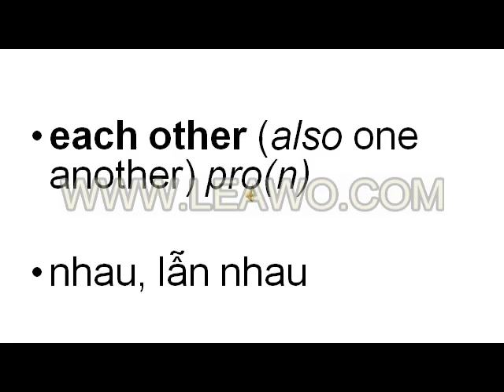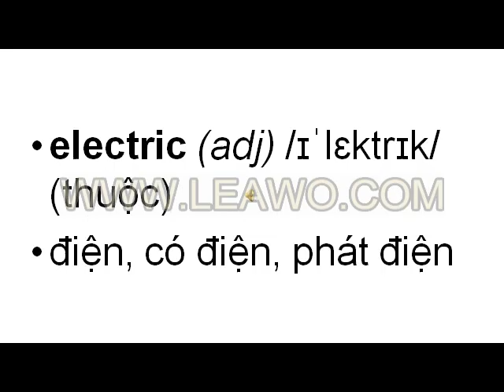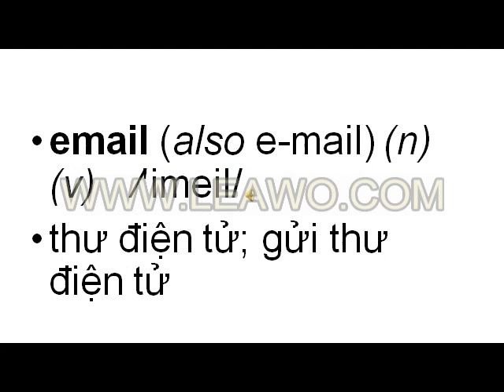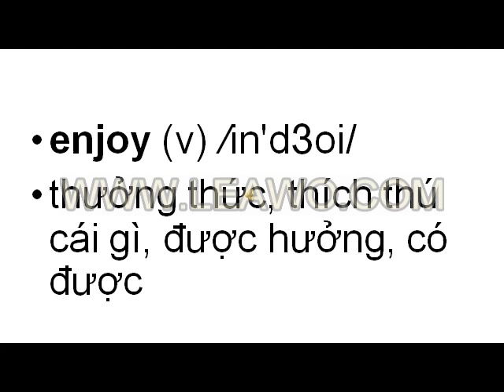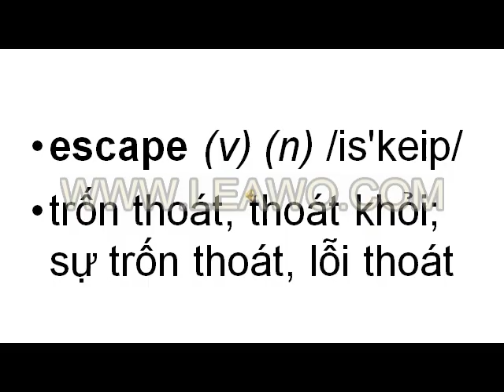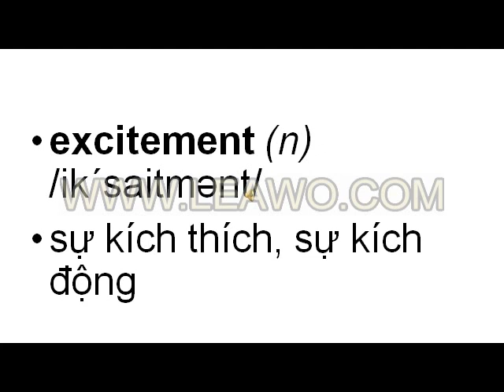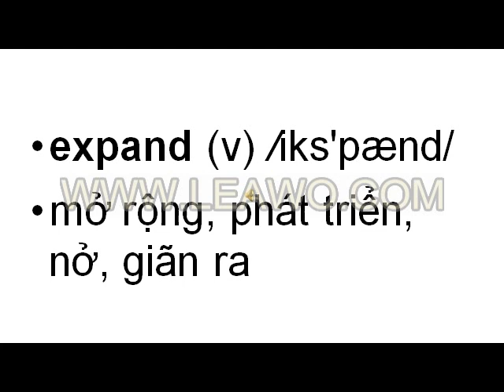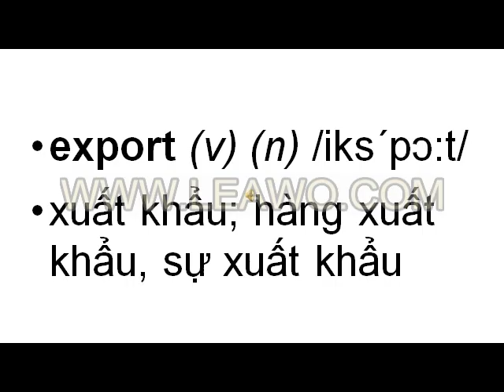3000 English words -P5